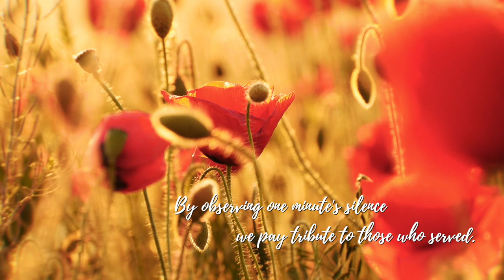ANZAC Day 2020 Driveway Dawn Service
There’s no doubt ANZAC Day 2020 will be different from how we traditionally commemorate our diggers. While we cannot gather at services and marches, our Lindisfarne community can be together in spirit by taking part in RLS NSW Driveway Dawn Service.

By standing at the end of your driveway, in your living room, or on your balcony at 6.00am on ANZAC Day, we can be united in the ANZAC spirit to remember all those who served and sacrificed.